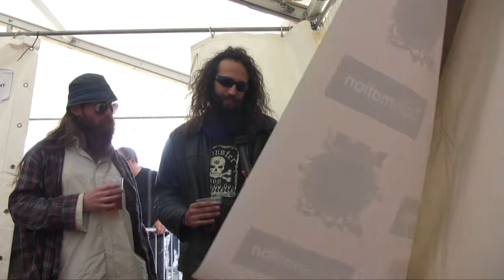Alzir interview @ Bloodstock Festival 2014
GetYourRockOut chatted to Alzir at Bloodstock Festival 2014. For more coverage from Bloodstock Festival 2014 head over